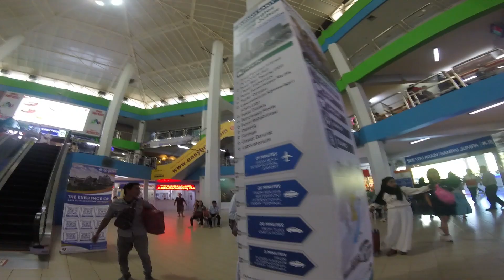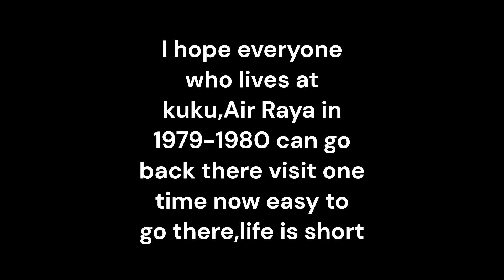How to come back to Letung,Kuku,Air Raya ,Galang refugee camp Indonesia